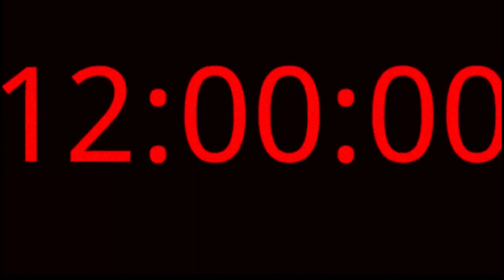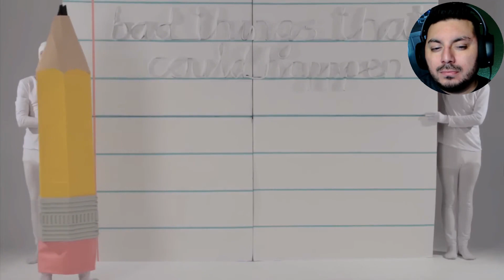Snuggles Made Me Do It! [HMS #6]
Happy Midnight Stories (# 006)

4 horror short films some got me scared some got me laughing

All MY SETUP 📸 :
CanonM50 Mark II:
Mic blue nano(Gold):
Star Wars:The Black Series Luke Skywalker Force FX Lightsaber
R2-D2 Canvas with lights
Lenovo IdeaPad Gaming 3 15 Laptop